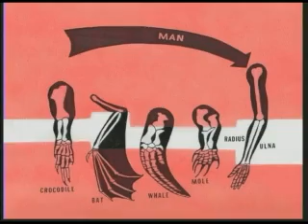Why are Animals Similar?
Does the similarity between animals indicate evolution from a common ancestor or design by the same Creator to live in the same environment?